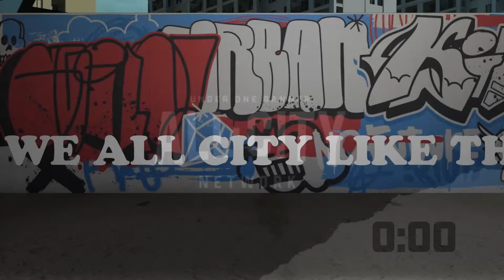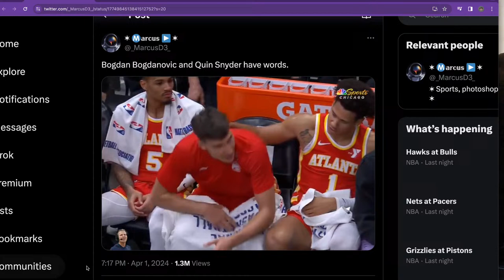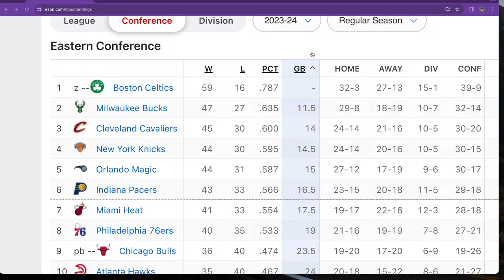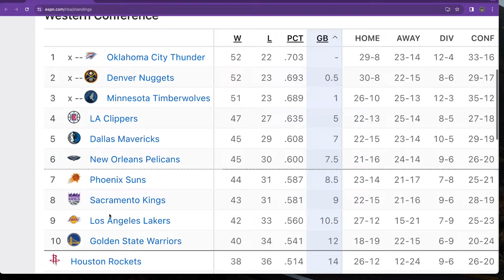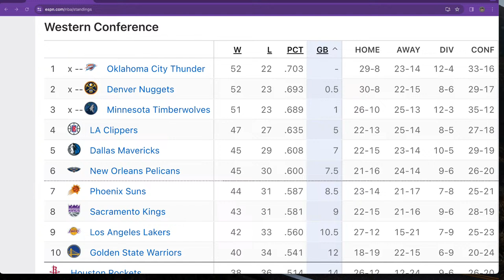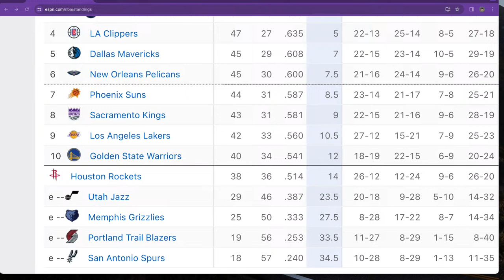Can Zion and the New Orleans Pelicans avoid the play-in? | ALL NBA Podcast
Devin Booker had a great start to April by scoring 52 points in a win against the Pelicans. Vit Krejci set career highs with 18 points and 6 three-pointers as the Hawks defeated the Bulls 113-101. Also, Caitlin Clark is making a name for herself in the world of basketball. Finally, let's take a look at the most interesting seeding battles.

Join Tim Legler and Adam Mares for today's ALL NBA Podcast.

00:00 - Intro
02:09 - Suns-Pelicans notes
02:40 - Booker smokin early
16:47 - New Orleans Pelicans notes
32:08 - Bulls-Hawks notes
37:30 - Leg's past fights with his coaches
39:44 - Most intersting seeding battles
48:00 - Caitlin Clark is her.

All music credited to Greg Kramer, check him out on Spotify!

Try AG1 and get a FREE 1-year supply of Vitamin D3K2 AND 5 free AG1 Travel Packs with your first purchase exclusively

to sign up for DraftKings Sportsbook using the code “ALLNBA”

Download the DraftKings Sportsbook app and use code ALLNBA. New customers can bet $5 to get $150 Dollars instantly in BONUS BETS only at DraftKings Sportsbook with code ALLNBA. The Crown Is Yours. Gambling problem? In New York, call 8-778-HOPENY or text HOPENY (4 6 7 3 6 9). On behalf of Boot Hill Casino & Resort (in Kansas). 21+ age varies by jurisdiction. Void in Ontario. Bonus bets expire 168 hours after issuance. for eligibility and deposit restrictions, terms, and responsible gaming resources.